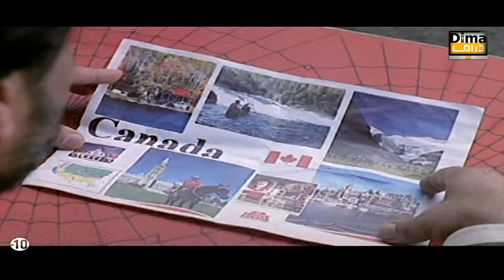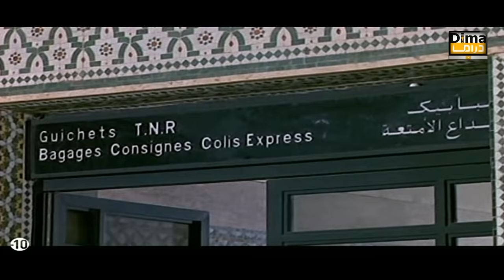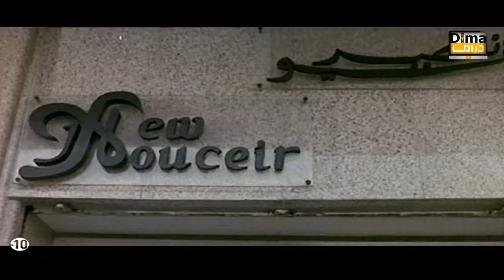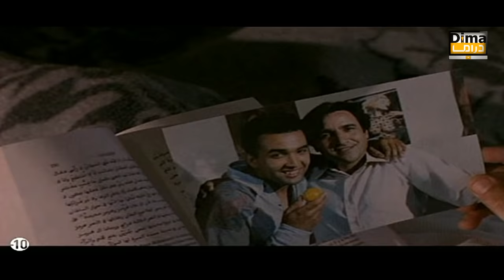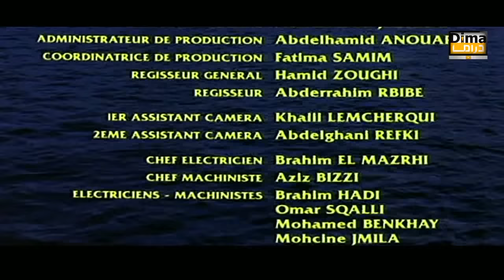Film Voleur de rêves HD الفيـــلم المغربي النادر.. سارق الأحلام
الفلم المغربي النادر سارق الأحلام